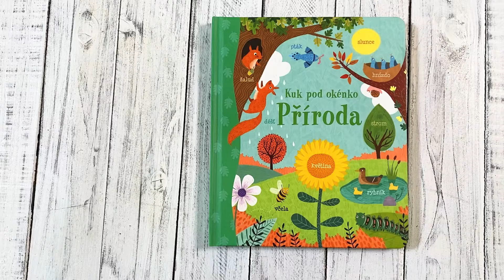Kuk pod okénko Příroda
Jak se příroda mění v průběhu ročních období? Jak se stane, že ze semínka vyroste pampeliška? A jak se z housenky stane motýl? Krásně ilustrované leporelo obsahuje přes 80 odklápěcích okének a je skvělým pomocníkem pro první seznámení s přírodou. Otáčejte společně stránku po stránce, prohlížejte si obrázky a povídejte si o všem, co vašeho malého zvědavce zajímá. Díky odklápěcím okénkům si navíc procvičí i jemnou motoriku. V knize nahlédnete do lesa, na zahradu, k rybníčku i na pláž. Na každé straně na dítě čekají jednoduché aktivity, a tak bude poznávání přírody o to zábavnější.